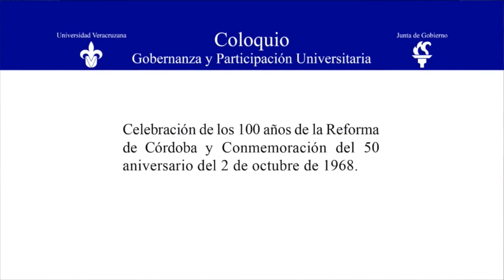Retos para la democratización y la participación de las comunidades universitarias en las IES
Junta de Gobierno